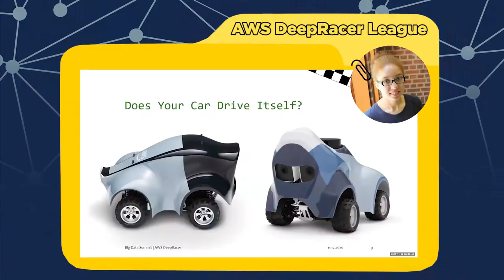2020 Big Data Summit Recap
On November 12, 2020, the University of Illinois Research Park hosted its eighth annual Big Data Summit virtually through Zoom. The 2020 Big Data summit focused on machine learning, artificial intelligence, and digital transformation. Keynote speaker Phil Hajduk, VP for Information Research at AbbVie, discussed how to turn data into knowledge to solve real problems in developing biologics and improve operations.

This year’s speakers discussed a wide range of topics from AI in life sciences, consumer privacy in advertising, and biases in data sciences. The speakers also ranged from academia, industry leaders, and entrepreneurs.